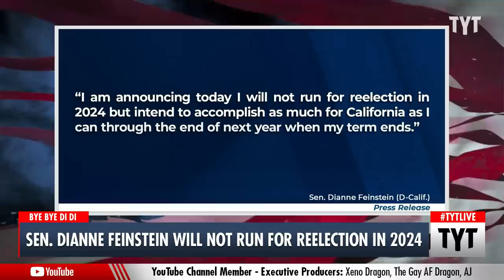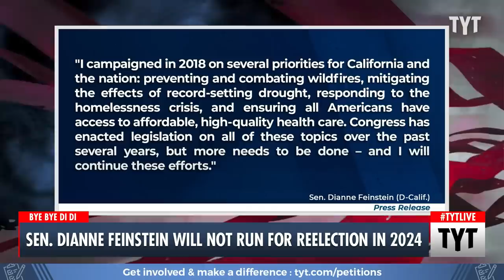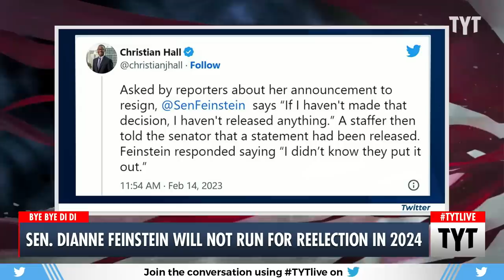HUGE Senator Dianne Feinstein Announcement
California Senator Dianne Feinstein said she won't run for reelection in 2024. Ana Kasparian and Cenk Uygur discuss on The Young Turks. Watch TYT LIVE on weekdays 6-8 pm ET.

"Democratic Sen. Dianne Feinstein announced on Tuesday that she will not run for reelection in 2024, a major moment for a historic political career as the fight to succeed her is already under way.

“I am announcing today I will not run for reelection in 2024 but intend to accomplish as much for California as I can through the end of next year when my term ends,” Feinstein said in a statement.

A number of Democrats have already launched campaigns for Feinstein’s seat in 2024 in what is shaping up to be a competitive primary. Rep. Adam Schiff announced his candidacy in January, joining fellow California Rep. Katie Porter, who has also announced a bid."

230214__TB01SenFeinstein